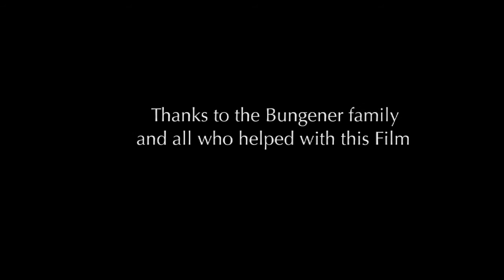Le Clos De Caveau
LOCATION
The 50-acre estate lies along the slopes of the Dentelles de Montmirail and overlooks the Rhône Valley. At an altitude of 650 feet above sea level, we are situated 20 km east of Orange and 35 km to the northwest of Avignon. Our vines are not only grown at higher altitudes than regular Vacqueyras land, they are also naturally isolated into a single plot, making the location exceptional: A belt of Mediterranean forest protects the environment and renders it well suited to organic farming under ideal microclimate and geographical conditions.
In 1990, the local appellation Vacqueyras was designated as a Cru of the upper Côtes du Rhone appellation, joining Chateauneuf du Pape and Gigondas. The decree resulted in strict limits on output, with a maximum of 37 hl/ha, but above all recognized the quality of the wines produced in the area, as well as the particularity of its terrain.
Vacqueyras is a village of 1061 inhabitants who live primarily on viticulture. With 1300 hectares (3212 acres) of vines, the appellation is shared among 45 individual wineries and 1 cooperative winery fed by 130 farmers. Le Clos de Caveau has 29 acres, situated around the estate, yielding red wine of the appellation Vacqueyras. Our Vacqueyras red wine is composed of 70% Grenache and 30% Syrah. Produced only in exceptional years, the Vacqueyras cuvée Lao Muse red wine is made up of 60% Grenache and 40% Syrah. We also have 4 acres of appellation Côtes du Rhône situated nearby in Violes, from which we produce a red wine, as well as a rosé, both made up of 50% Syrah and 50% Grenache.

LE DOMAINE
Le domaine d'une superficie de 20 hectares s'étend à flanc de coteaux des Dentelles de Montmirail et domine la plaine du Comtat Venaisin. À une altitude de 200 mètres, nous nous situons à 20 km à l'Est d'Orange et à 35 km au Nord -Est d'Avignon. À Vacqueyras, nos vignes sont non seulement en altitude mais isolées et en un seul tenant, ce qui lui donne une situation exceptionnelle. L'environnement y est protégé par une ceinture de forêt méditerranéenne favorisant la culture biologique, sous une couverture micro climatique et géographique idyllique.
C'est en 1990 que l'appellation Vacqueyras village est passé en appellation Cru des Côtes du Rhône septentrionale comme l'est Chateauneuf du Pape et Gigondas ; cela ayant eu pour conséquence une forte limite des rendements, avec un plafond à 37hl/ha, mais surtout une reconnaissance de la qualité des vins produits, ainsi que la particularité de ses terroirs.
Vacqueyras est un village de 1061 habitants qui vit principalement de la viticulture. Avec 1300 ha de vignes, l'appellation se partage entre 45 caves particulières et 130 coopérateurs. Quant à lui le clos de Caveau se compose de 14ha 05a de vignes réparties de la manière suivante : 2ha en appellation Côtes du Rhône situé à Viollès, dans la plaine, nous y produisons un vin rouge, ainsi que du rosé. Le tout composé à 50 % de Syrah et à 50 % de Grenache. 11ha 87a en appellation Vacqueyras, situé tout autour du domaine, nous y produisons des vins rouges. Le Vacqueyras rouge est composé de 70 % Grenache et 30 % Syrah. Le Vacqueyras rouge cuvée Lao Muse uniquement dans les millésimes exceptionnels, il est composé de 60 % Grenache et 40 % Syrah.

Directed by Stephen Macmillan at New Moon Films.